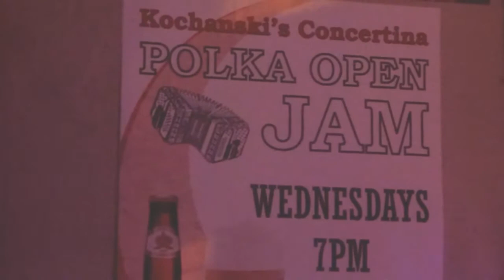Just Because Polka - Vern Tretow - Kochanski's Concertina Beer Hall